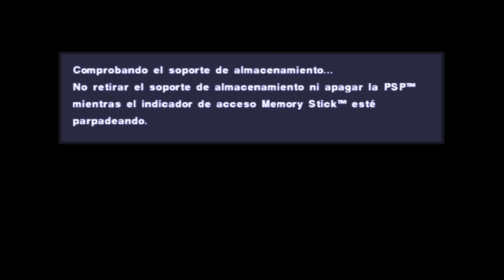PES 13 Para Android | PPSSPP [Spanish Commentator]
0:00 Opening
0:30 Review Cup And League
1:50 Gameplay Pes 13
5:30 Penalty Shootout
7:27 Review All Teams
8:05 Review All Players
9:14 Closing